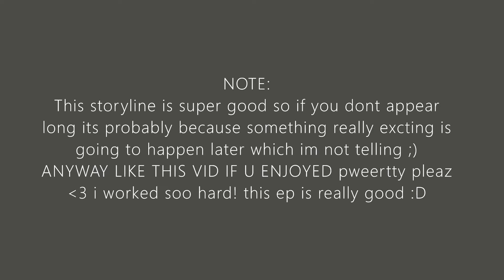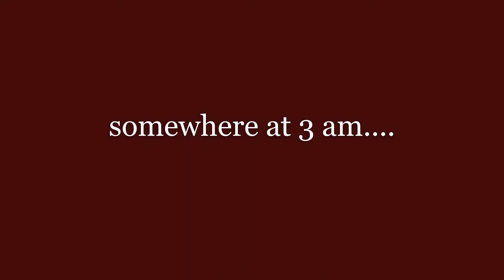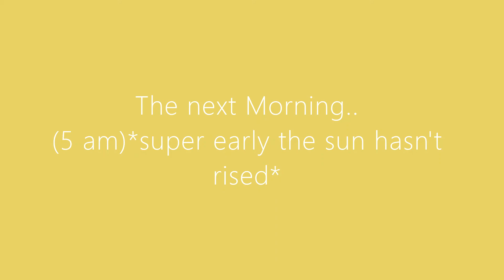~COVERED IN LIES~ep4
Fraser Gielen (composer)'s SoundCloud (I used some of his soundtracks in the vid)

2- sound effects : in the download file
NO!! Sound Effect

author Ebunny: his yt right above

Wallpaper: IT (2017)

This music was recently featured in the Harry Potter Fan Film: Voldemort: Origins of the Heir

2- sound effects : in the download file
2 girls screaming Sound Effect
Oh My Gosh! Sound Effect
scream girl Sound Effect
scream Sound Effect
Girl Screaming Sound Effect
oneshout Sound Effect
murder scream (LOUD) Sound Effect
OH GOD WAH! Sound Effect
Loud Female Scream Sound Effect
horror scream Sound Effect
short scream Sound Effect

MacLeod's description:

Genre: Silent Film Score Collection: Comedic
Instruments: Strings, Tuba, Trumpet, Trombones, Marimba, Clarinet, Bassoon, English Horn, Oboe, Percussion

Super comedy action sequence. You'll know if you need this.
Action, Bouncy, Bright, Humorous